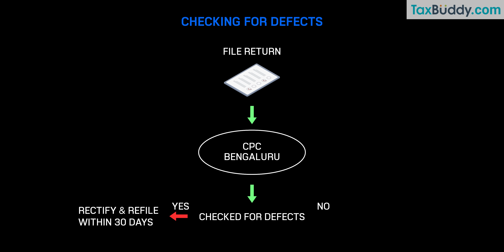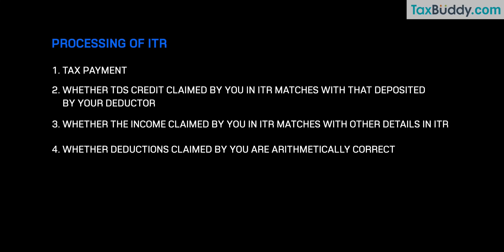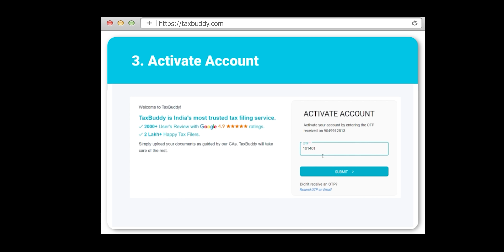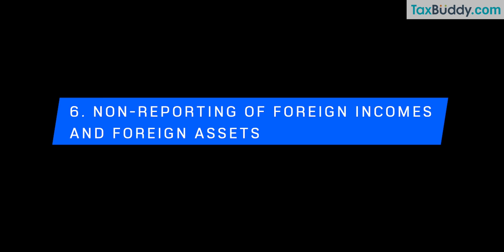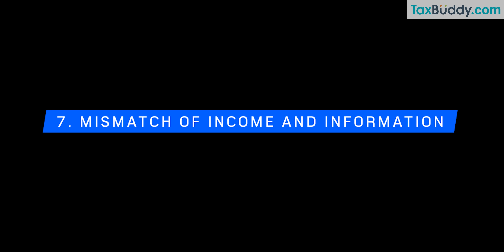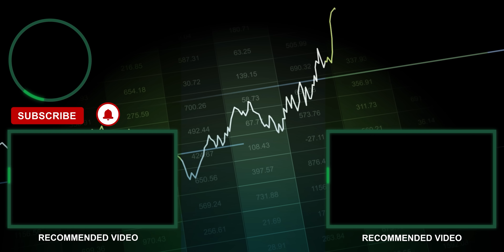7 Ways To Keep INCOME TAX NOTICES Away & Avoid Severe Action!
7 ways to make sure you don't receive Income Tax Notices (like Demand Notices or Defective Notices) from Income Tax Department.
► IMPORTANT LINKS

► Timestamps

00:00 Introduction
00:21 Checking for Defects
00:55 ITR Processing / Summary Assessment
02:33 The Problem
03:24 #1 Incorrect ITR Form
05:20 #2 Incorrect Claim of TDS
06:38 #3 Wrong Claim of Tax Deductions
07:56 #4 Wrong Claim of Set Off Losses
08:17 #5 Non-Reporting of Certain Incomes
09:41 #6 Non-Reporting of Foreign Incomes/Assets
10:27 #7 Mismatch of Income and Information
12:14 Filing ITR The Easy Way